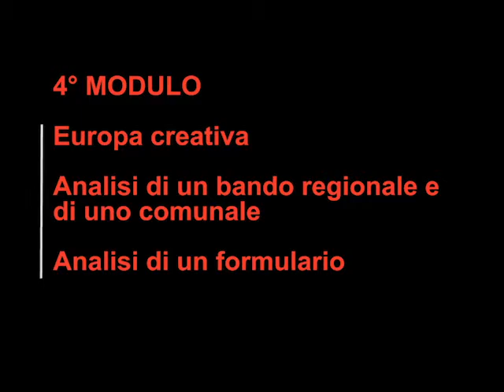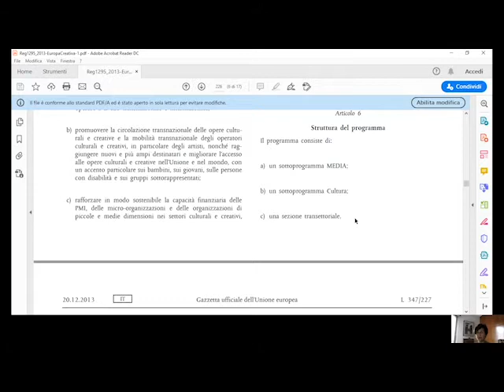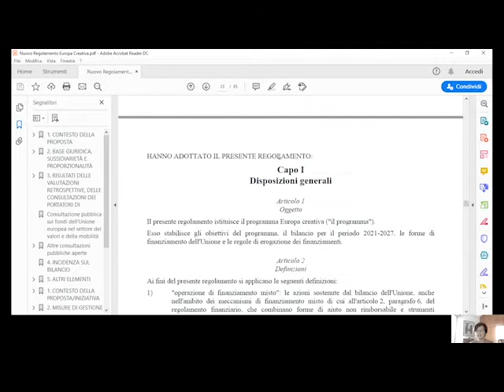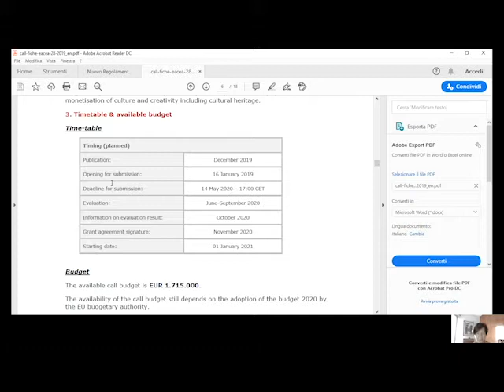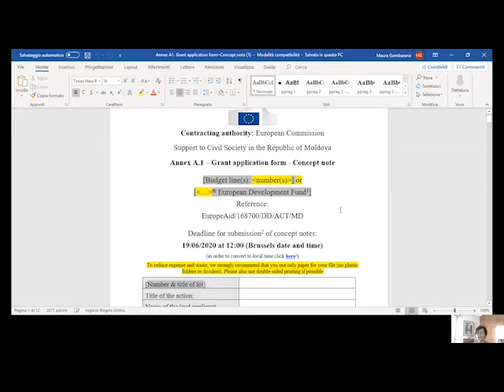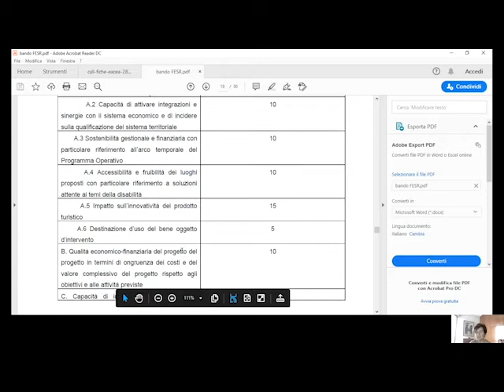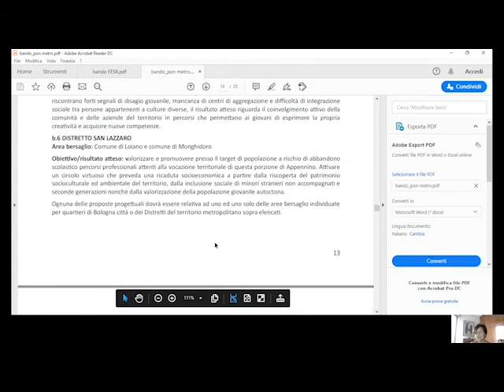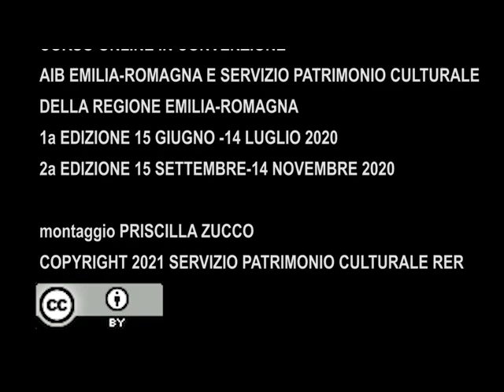Euro-progettazione in ambito culturale per i servizi bibliotecari e archivistici: modulo 4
Il quarto modulo propone un’analisi dettagliata di un programma europeo finanziato da fondo diretto e indiretto e l’analisi dettagliata di un bando finanziato da fondo diretto e indiretto. Relatrice: Maura Gambarana. Il corso si è tenuto online tra giugno e settembre 2020 ed è stato organizzato da Servizio Patrimonio culturale in collaborazione con AIBformazione